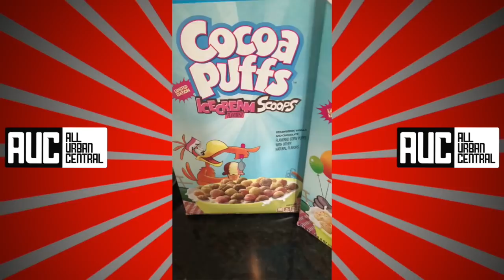Cardi B's Daughter Kulture Poops All Over New Gucci Bed Sheets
Cardi b Daughter Kulture Poops everywhere